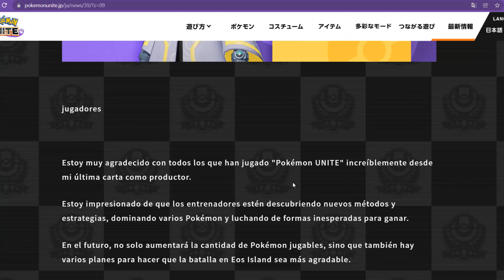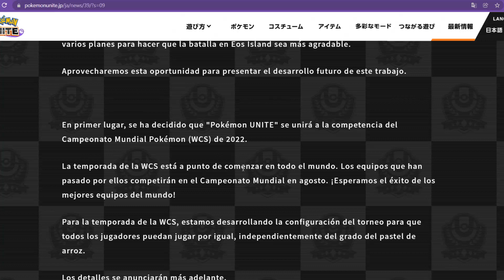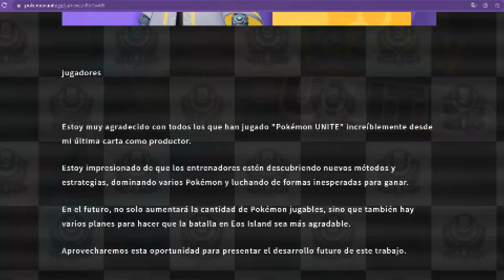🔥POKEMON UNITE FORMARA PARTE del CAMPEONATO MUNDIAL de POKEMON 2022🔥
Pokemon unite formara parte del competitivo de pokemon en 2022, se podra acceder al campeonato de pokemon unite en pokemon 2022